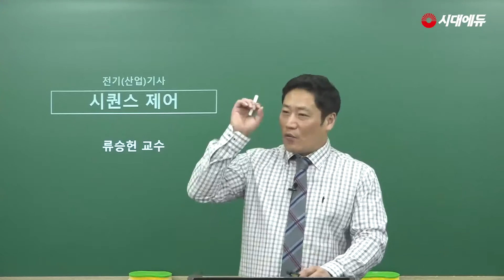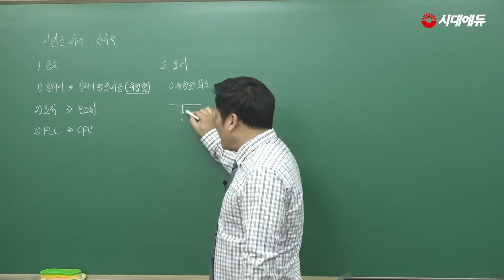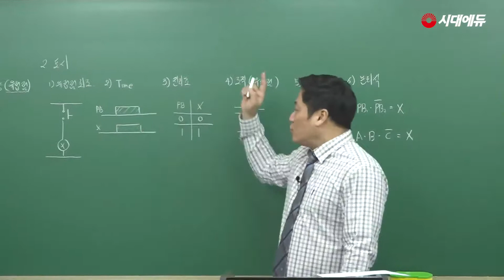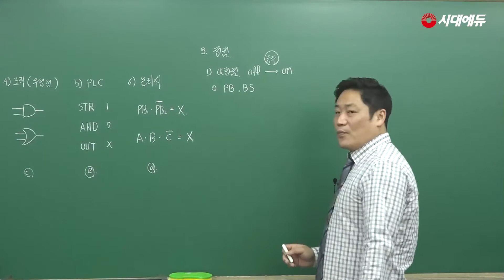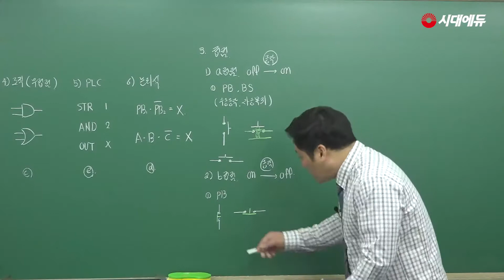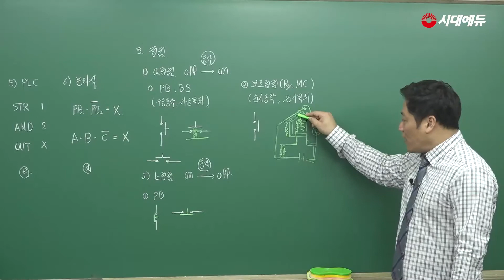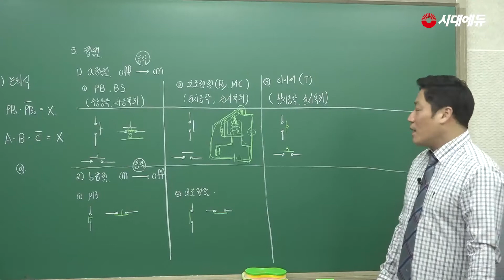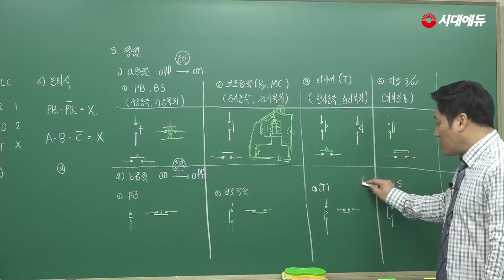시대에듀 전기(산업)기사 실기 시퀀스 01강(류승헌T)